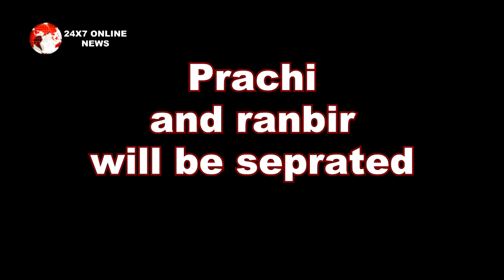KUMKUM BHAGYA || SID RHEA मिल करना चाहते हैं RANBIR PRACHI को बर्बाद